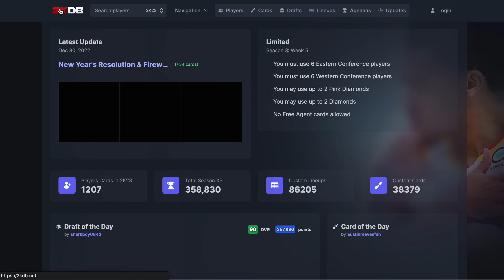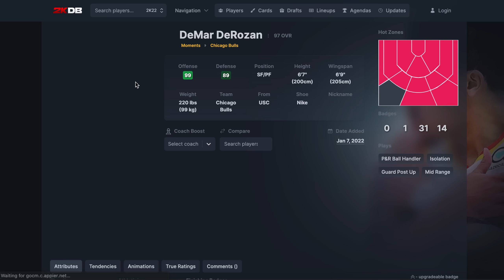2K ARE GIVING US FREE GALAXY OPALS & PINK DIAMONDS NEXT WEEK?? MOMENTS CARDS IN NBA 2K23 MyTEAM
2K ARE GIVING US FREE GALAXY OPALS & PINK DIAMONDS NEXT WEEK?? MOMENTS CARDS IN NBA 2K23 MyTEAM

2K ARE GIVING US FREE GALAXY OPALS & PINK DIAMONDS NEXT WEEK?? MOMENTS CARDS IN NBA 2K23 MyTEAM This video is going to be a gameplay of nba 2k23 myteam. we talk about the best players in nba 2k23 myteam as well as some of the best value players in nba 2k23 myteam. we will be doing gameplays and player reviews on this channel

in this video we post the galaxy opal luka doncic, galaxy opal 60 point luka doncic gameplay who is one of the best players in the nba 2k23 myteam